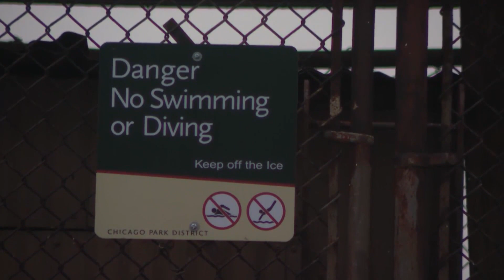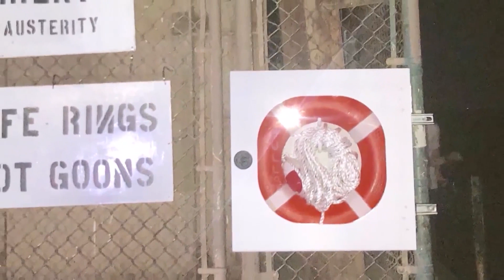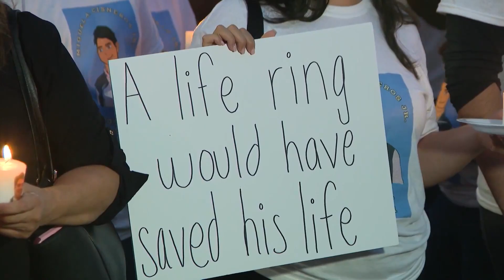Family sues Chicago Park District after 19-year-old drowns in Lake Michigan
The family of a teen who drowned last month while swimming in Lake Michigan has filed a wrongful death lawsuit against the Chicago Park District.